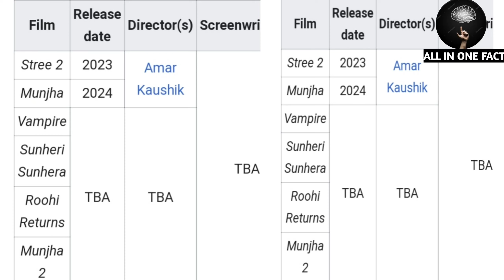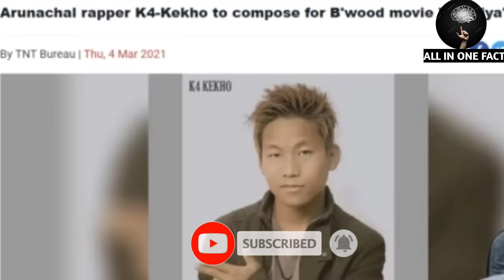TOP 10 INTERESTING FACTS ABOUT BHEDIYA MOVIE||VARUN DHAVAN||KRITI SENON|| Allinonefact.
Hello doston,
                         welcome back to my YouTube channel doston aaj mai aap logo k liye lekar aaya hu bhediya movie se judi kuch aisi interesting facts jinke baare me aap logon ko nahi pata hoga.

to doston aap sabhi log iss video ko pura jarur dekhiyega aur video pasand aaya hoga to doston video ko like share and channel ko subscribe karen milte hai next video me bye 🙏🙏🙏🙏.

 and research.